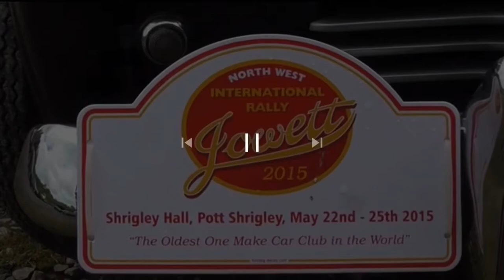Jowett Cars. The owners club visit to the Anson Engine Museum taken May 2015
On Sunday the 24 May 2015 the Jowett owners club visited the Anson Engine museum,  here are some of the Jowetts in the cart park and leaving the Museum.